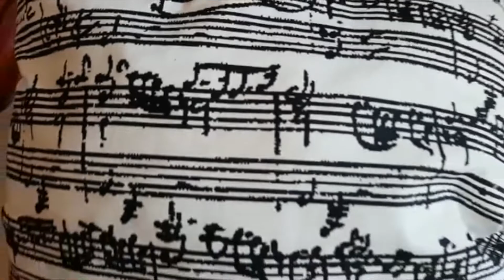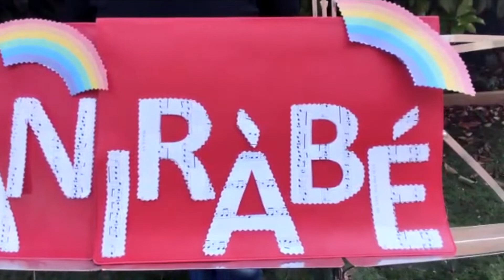L'EMMCambrils us dóna molts ànims!